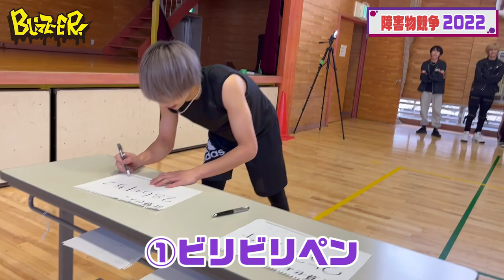【ヤバすぎて事故レベル！？】BUZZ-ER.障害物競走2022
【番組概要】
2020年4月8日にシングル「サクラエビデンス」でメジャーデビューを果たした7人組ダンスボーカルグループのBUZZ-ER.が、自身のオリジナル番組を開設！

7 رکنی ڈانس اور صوتی گروپ BUZZ-ER۔ براہ کرم چینل کو سبسکرائب کریں۔

―LINK―
【BUZZ-ER.オフィシャルウェブサイト】

[BUZZ-ER.　PROFILE]

2021年は五大都市ツアーを開催し名古屋、大阪、仙台、福岡を巡り、ファイナルZeppTokyoは大成功で幕を閉じた。
2021年秋冬には七大都市ツアーが決定しており、ファイナル東京公演は12月19日(日)品川ステラボールでの開催を予定している。